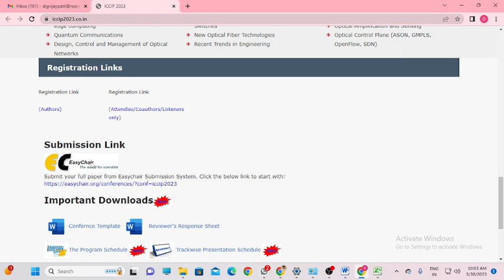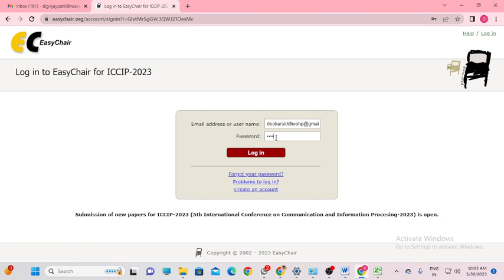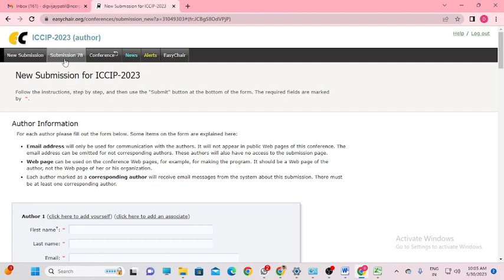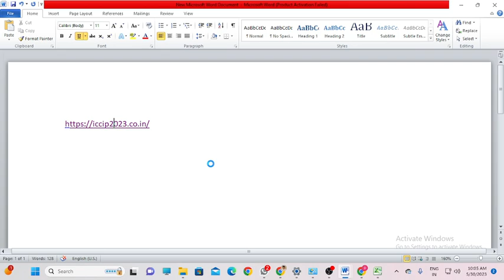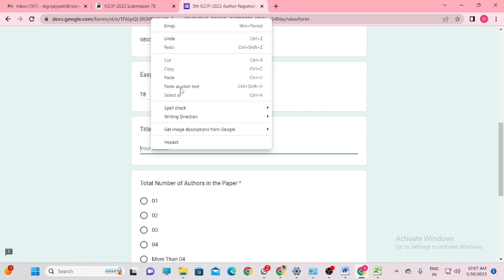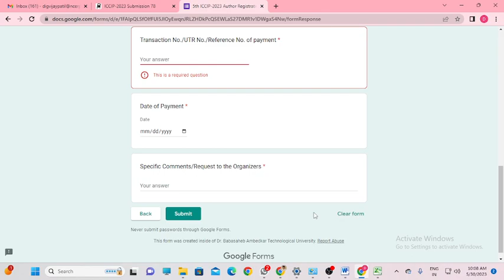Registration Process for ICCIP 2023